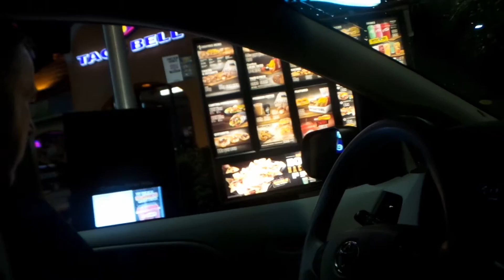❄ SNOW and SKIING ❄ // Winter Break Vlog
HAPPY HOLIDAYS!
❄I went to Canada, and it was amazing! I didn't vlog much, but I hope you enjoy the clips I put in

❄I hope everyone had a wonderful holiday :)